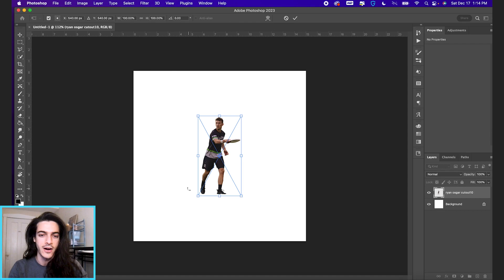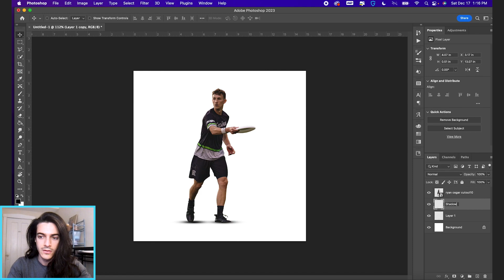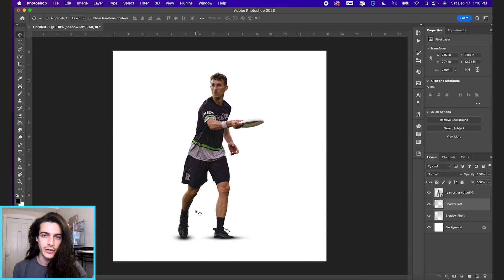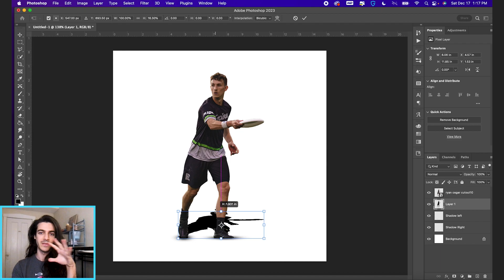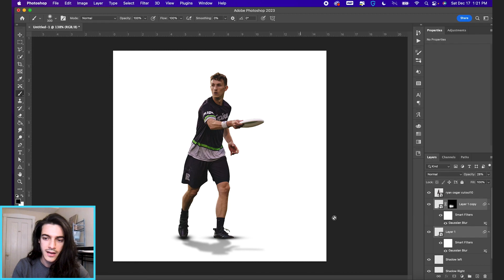Beginner Photoshop Tutorial | How to Create Shadows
For whenever you have player cutouts that include the full body (including shoes/cleats) of the player, you’re going to want to add some basic shadows to place the player in the design. These shadows are super common in nearly all sports graphic designs that showcase the head-to-toe image of a player. There’s much more tweaking that can be done with shadows, but this basic photoshop tutorial should serve as a starting point to instantly make your designs more professional-looking.